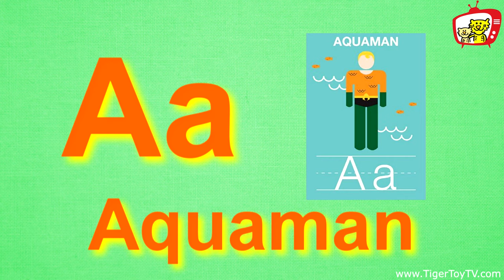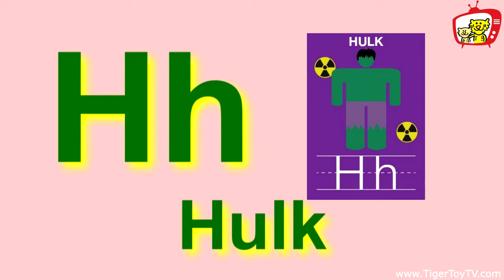MARVEL SUPER HERO PHONICS SONG! AQUAMAN BATMAN CAPTAIN AMERICA!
Lyrics:
A is for Aquaman a a Aquaman, a a Aquaman A Aquaman
B is for Batman b b Batman, b b Batman, B Batman
C is for Captain America c c Captain c c Captain C Captain
D is for Daredevil d d Daredevil, d d Daredevil D Daredevil
E is for Elongated Man e e Elongated Man e e Elongated Man E Elongated Man
F is for Flash f f Flash, f f Flash F Flash
G is for Green Lantern g g Green Lantern, g g Green Lantern G Green Lantern
H is for Hulk h h Hulk, h h Hulk H Hulk
I is for Ironman i i Ironman, i i Ironman I Ironman
J is for Jean Greay j j Jean Greay, j j Jean Greay J Jean Greay
K is for Kitty Pryde k k Kitty Pryde, k k Kitty Pryde K Kitty Pryde
L is for Luke Cage l l Luke Cage, l l Luke Cage L Luke Cage
M is for Martian Manhunter m m Martian, m m Martian M Martian
N is for Nightcrawler n n Nightcrawler, n n Nightcrawler N Nightcrawler
O is for Orion o o Orion, o o Orion O Orion
P is for Plastic Man p p Plastic Man. p p Plastic Man P Plastic Man
Q is for Quicksilver q q Quicksilver, q q Quicksilver Q Quicksilver
R is for Robin r r Robin, r r Robin R Robin
S is for Superman s s Superman, s s Superman s Superman
T is for Thor t t Thor. t t Thor T Thor
U is for Ultra Boy u u Ultra Boy, u u Ultra Boy U Ultra Boy
V is for Vision v v Vision, v v Vision V Vision
W is for Wonder Woman w w Wonder Woman, w w Wonder Woman W Wonder Woman
X is for X-men x x X-men x x X-men X X-men
Y is for Yellowjacket y y Yellowjacket y y Yellowjacket Y Yellowjacket
Z is for Zatanna z z Zatanna. z z Zatanna Z Zatanna